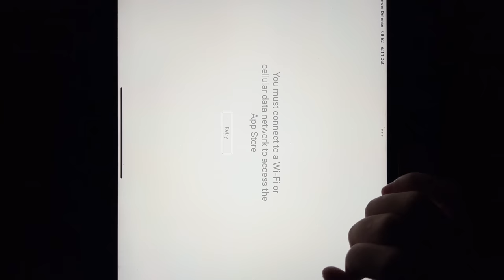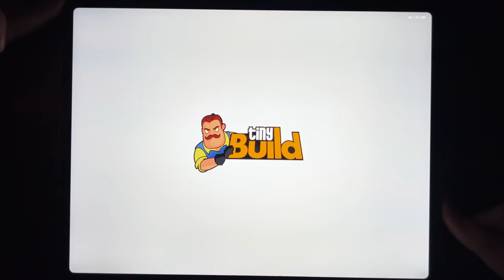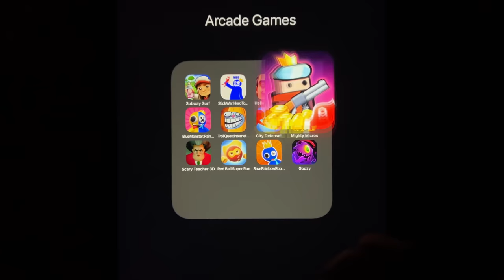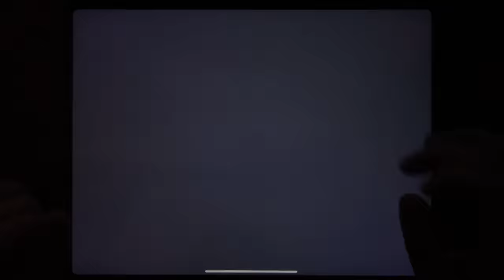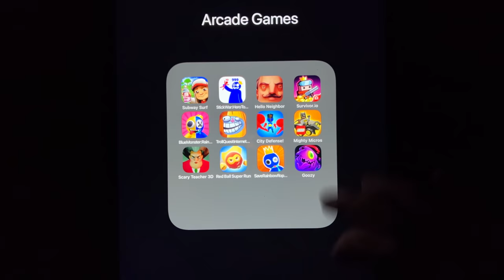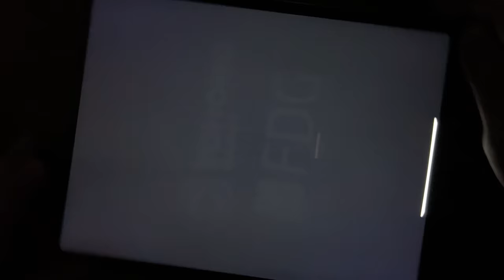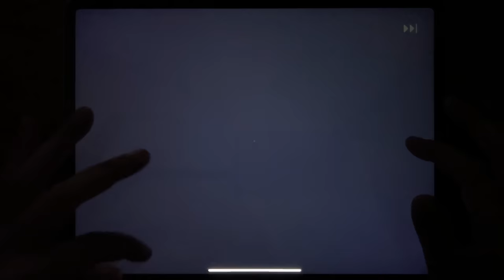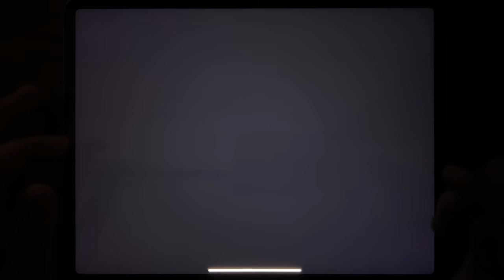Subway Surf, Stick War: Hero Tow, Hello Neighbor, Survivor.io, Blus Monster, Troll Quest....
Subway Surf, Stick War: Hero Tow, Hello Neighbor, Survivor.io, Blus Monster, Troll Quest Internet Memes, City Defense, Mighty Micros, Scary Teacher 3D, Red Ball Super Run, Save Rain Bow Rope, Goozy